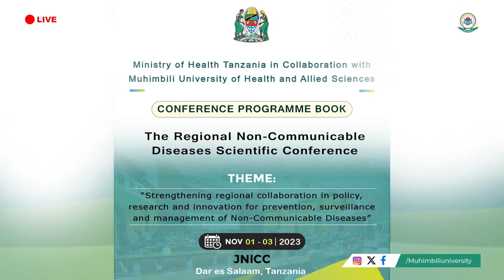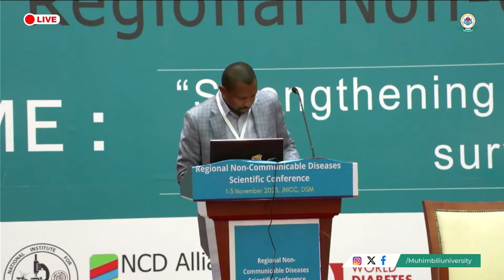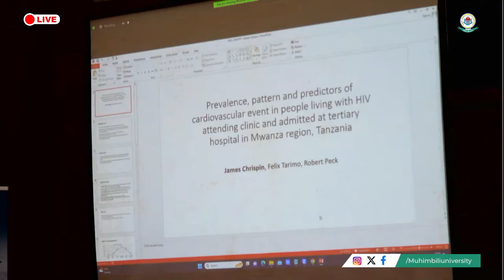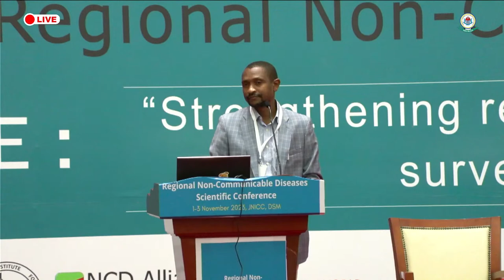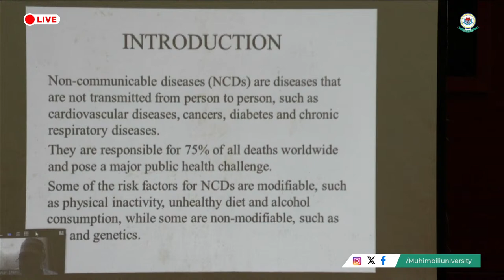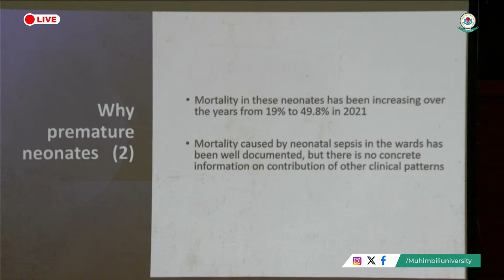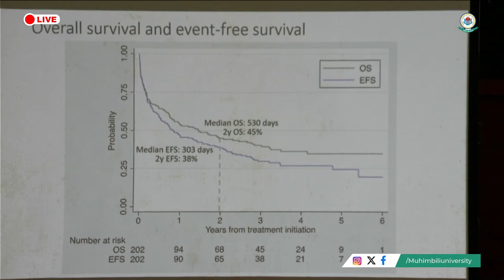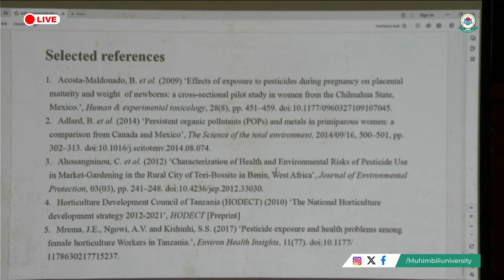THE REGIONAL NON-COMMUNICABLE DISEASES SCIENTIFIC CONFERENCE-DAY 02 | 02.11.2023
Strengthening regional collaboration in policy,research and innovation for prevention,surveillance and management of non-communicable Diseases